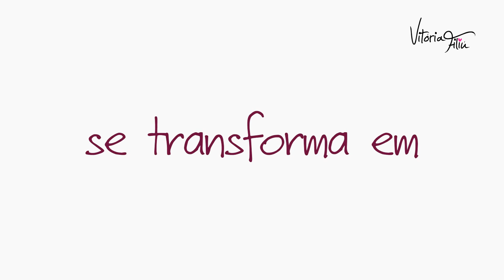Transformação - Vitória Filiú em Vanessa Hudgens por Ricardo Inácio Ritz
A cantora Vitória Filiú, destaque no cenário musical pop, sempre foi comparada com a musa teen Vanessa Hudgens, pela semelhança física que realmente é indiscutível.

Nesta semana Vitória que é de Campo Grande/MS, esteve em São Paulo e foi convidada pelo hair stylist Ricardo Inácio do salão Ritz para fazer uma transformação e deixá-la ainda mais parecida com a cantora americana.

Ficou curiosa? Então confira o vídeo com o passo a passo da transformação de Vitória Filiú em Vanessa Hudgens.

Considerada uma das grandes apostas do pop brasileiro, Vitória Filiú tem 18 anos e se inspirou em ídolos internacionais e trouxe para suas composições uma mistura do estilo americano (Pop, Dance e Hip Hop) que se tornou um grande diferencial em sua carreira. Prova disso são as canções autorais “Vai Rolar”, “Feito Só Pra Mim” e “Às 9 (Águas Cristalinas)” que já são sucessos e estão entre as mais pedidas do país.